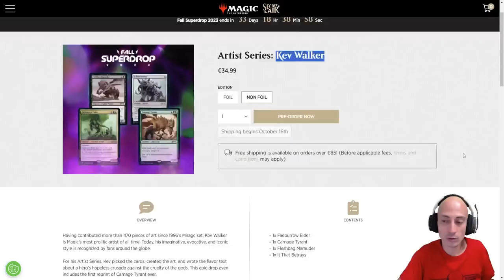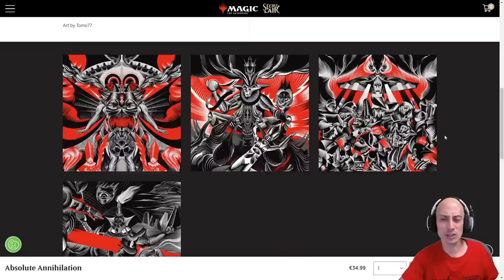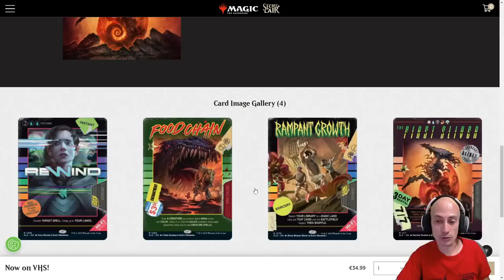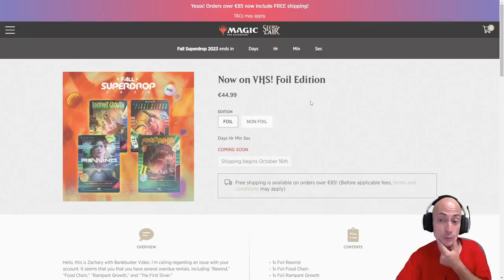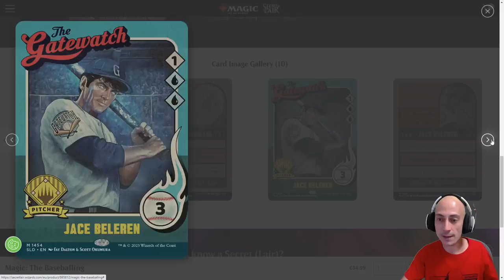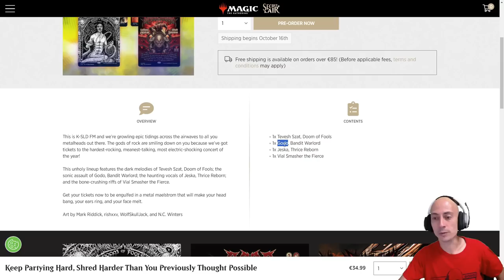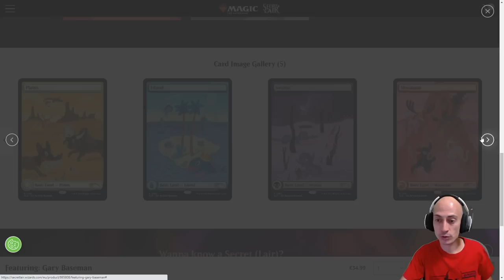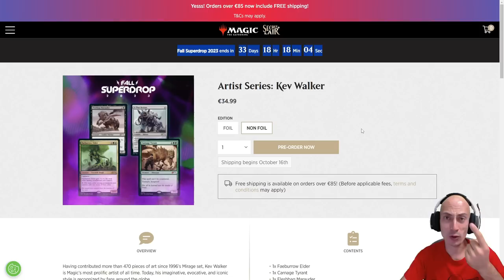El producto MÁS BONITO de Magic